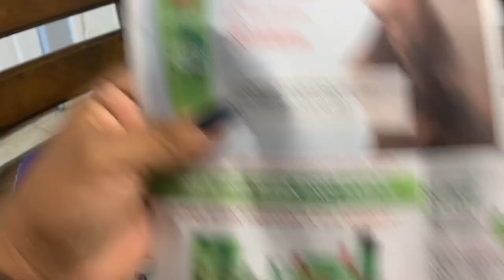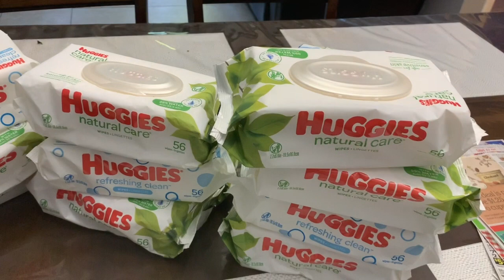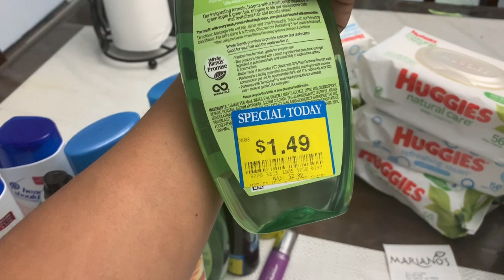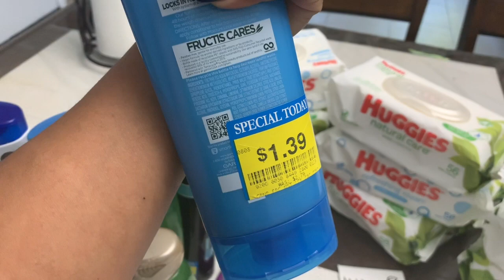Súper ofertas en la tienda Mariano’s